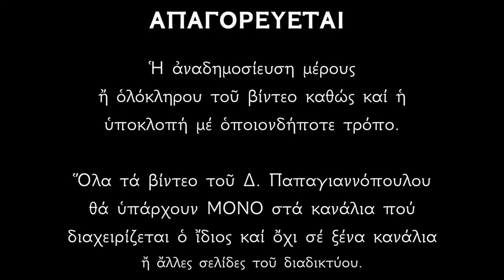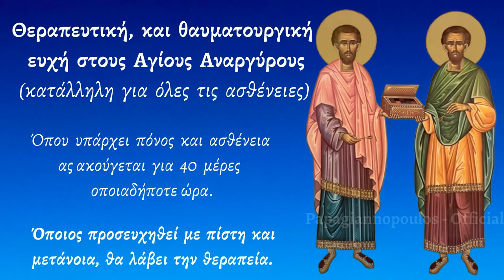🌸 ΟΠΟΙΟΣ ΑΚΟΥΣΕΙ ΑΥΤΗΝ ΤΗΝ ΕΥΧΗ ΘΑ ΓΙΑΤΡΕΥΤΕΙ | (Θαυματουργική ευχή Αγίων Αναργύρων)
Θαυματουργική προσευχή των Αγίων και ιαματικών αναργύρων που θεραπεύει όλες τις ασθένειες.
Όπου υπάρχει ασθένεια και πόνος καλό είναι να ακούγεται αυτή η προσευχή για 40 μέρες ή όσες εσείς επιθυμείτε.

ΤΑ ΛΟΓΙΑ ΤΗΣ ΕΥΧΗΣ (Επιμέλεια Δ. Παπαγιαννόπουλος)

Εὐλογητὸς ὁ Θεὸς ἡμῶν, πάντοτε, νῦν, καὶ ἀεί, καὶ εἰς τοὺς αἰῶνας τῶν αἰώνων. Ἀμήν.

Ἅγιοι Ἀνάργυροι καὶ θαυματουργοί, ἐπισκέψασθε τὰς ἀσθενείας ἡμῶν,
δωρεὰν ἐλάβετε, δωρεὰν δότε ἡμῖν.

Τὴν εἰκοσάριθμον, ἔνθεον φάλαγγα, τὴν ἐξαστράπτουσαν, χάριν οὐράνιον, τῶν Ἀναργύρων τῶν λαμπρῶν, τὸ στῖφος ἀνευφημοῦμεν, οὗτοι γὰρ κατέβαλον, τοῦ βελίαρ τὴν δύναμιν, πάντων τὰ νοσήματα, συμπαθῶς ἐξιώμενοι, τῶν μετ’ εὐλαβείας βοώντων· δόξα Θεῷ τῷ ἐν Τριάδι.

Δόξα.
Τὰ εὐωδέστατα, ἄνθη τῆς πίστεως, τὰ τὴν μύριπνοον, χάριν ἐμπνέοντα, τὴν νοητὴν καὶ λογικήν, Ἀνάργυροι οἱ ἔνδοξοι, πᾶσαν γὰρ ἐμπνέοντες, εὐωδίαν τοῦ Πνεύματος, νόσους θεραπεύουσι, καὶ παθῶν ἀπαλλάττουσι, διὸ εὐχαριστοῦντες βοῶμεν· δόξα Θεῷ τῷ ἐν Τριάδι.

Καὶ νῦν... Θεοτοκίον
Σὲ τὴν μεσιτεύσασαν τὴν σωτηρίαν τοῦ γένους ἡμῶν, ἀνυμνοῦμεν Θεοτόκε Παρθένε· ἐν τῇ σαρκὶ γὰρ τῇ ἐκ σοῦ προσληφθείσῃ, ὁ Υἱός σου καὶ Θεὸς ἡμῶν τὸ διὰ Σταυροῦ καταδεξάμενος πά.θος, ἐλυτρώσατο ἡμᾶς, ἐκ φθορᾶς ὡς φιλάνθρωπος.

Πάτερ Ἅγιε, ἰατρὲ τῶν ψυχῶν καὶ τῶν σωμάτων, ὁ πέμψας τὸν μονογενῆ σου Υἱόν, τὸν Κύριον ἡμῶν Ἰησοῦν Χριστόν, πᾶσαν νόσον ἰώμενον καὶ ἐκ θανάτου λυτρούμενον, ἴασαι καὶ τὸν δοῦλόν σου (τόνδε), ἐκ τῆς περιεχούσης αὐτὸν σωματικῆς καὶ ψυχικῆς ἀσθενείας, καὶ ζωοποίησον αὐτόν, διὰ τῆς χάριτος τοῦ Χριστοῦ σου· πρεσβείαις τῆς Ὑπεραγίας, Δεσποίνης ἡμῶν Θεοτόκου καὶ ἀειπαρθένου Μαρίας, δυνάμει τοῦ τιμίου καὶ ζωοποιοῦ Σταυροῦ· προστασίαις τῶν τιμίων, ἐπουρανίων Δυνάμεων ἀσωμάτων· τοῦ τιμίου καὶ ἐνδόξου, προφήτου, προδρόμου και βαπτιστοῦ Ἰωάννου, τῶν ἁγίων ἐνδόξων καὶ πανευφήμων Ἀποστόλων· τῶν ἁγίων ἐνδόξων καὶ καλλινίκων Μαρτύρων· τῶν ὁσίων καὶ θεοφόρων Πατερων ἡμῶν· τῶν ἁγίων καὶ ἰαματικῶν Ἀναργύρων, Κοσμᾶ καὶ Δαμιανοῦ, Κύρου καὶ Ἰωάννου, Παντελεήμονος καὶ Ἑρμολάου, Σαμψὼν καὶ Διομήδους, Μωκίου καὶ Ἀνικήτου, Θαλλελαίου καὶ Τρύφωνος· τῶν ἁγίων καὶ δικαίων θεοπατόρων Ἰωακεὶμ καὶ Ἄννης καὶ πάντων τῶν Ἁγίων. Ἀμήν. Ὅτι σὺ εἶ ἡ πηγὴ τῶν ἰαμάτων, Χριστὲ ὁ Θεὸς ἡμῶν, καὶ σοὶ τὴν δόξαν ἀναπέμπομεν, τῷ Πατρί, καὶ τῷ Υἱῷ, καὶ τῷ Ἁγίῳ Πνεύματι, νῦν καὶ ἀεὶ καὶ εἰς τοὺς αἰῶνας τῶν αἰώνων. Ἀμήν.

Δέσποτα παντοκράτορ, ιατρέ ψυχών και σωμάτων, ο ταπεινών και ανυψών, παιδεύων και πάλιν ιώμενος, τους ασθενούντας αδελφούς ημών επίσκεψαι εν τω ελέει σου. Έκτεινον τον βραχίονά σου, τον πλήρη ιάσεως και θεραπείας, και ίασαι αυτούς, εξανιστών από κλίνης και αρρωστίας.

Επιτίμησον τω πνεύματι της ασθενείας.
Απόστησον απ’ αυτών πάσαν πληγήν, πάσαν αλγηδόνα, πάσαν μάστιγα, πάντα πυρετόν ή ρίγος.
Και ει τι έστιν εν αυτοίς πλημμέλημα ή ανόμημα, άνες, άφες, συγχώρησον δια την σην φιλανθρωπίαν. Ναι, Κύριε, φείσαι των πλασμάτων σου, εν Χριστώ Ιησού τω Κυρίω ημών, μεθ’ ου ευλογητός ει, συν τω παναγίω και αγαθώ και ζωοποιώ σου Πνεύματι, νυν και αεί και εις τους αιώνας των αιώνων. Αμήν.

ΔΙ'ΕΥΧΩΝ...

*** ΠΡΟΣΟΧΗ !!!